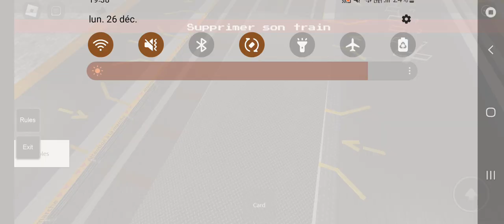NOUVELLE LIGNE DE TRAIN